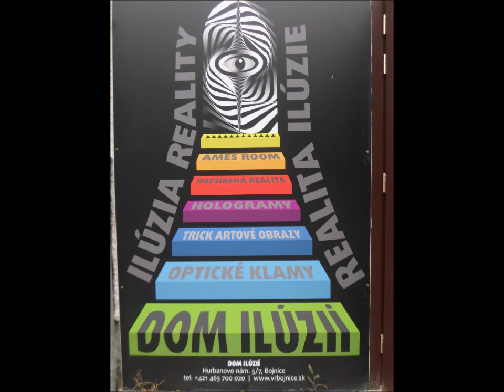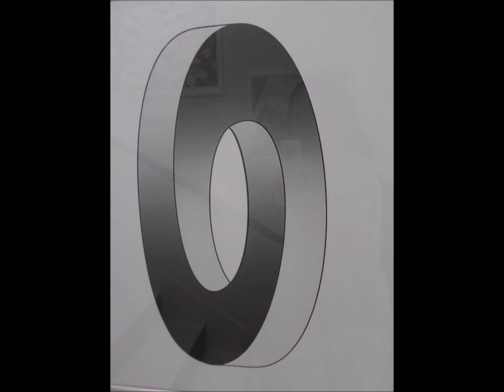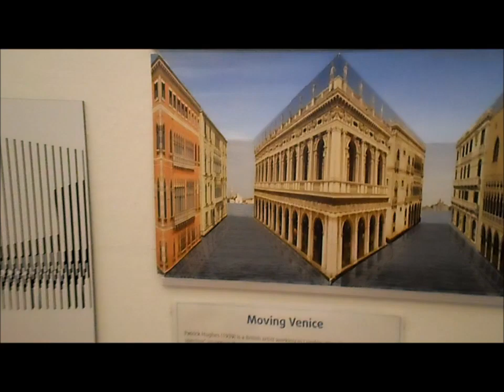Dom Ilúzií Bojnice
Krátka ukážka prehliadky Domu Ilúzií v Bojniciach. Ďakujeme Martine Klesniakovej za krásne video.